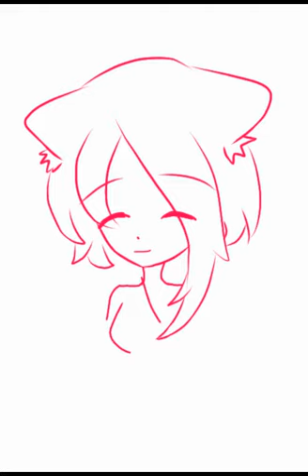marina wolf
pls don't blame me of this ok(◕ᴗ◕✿)